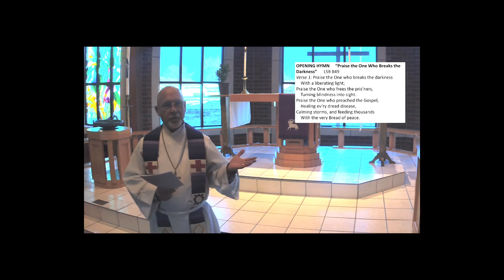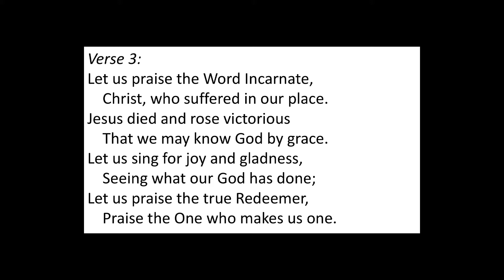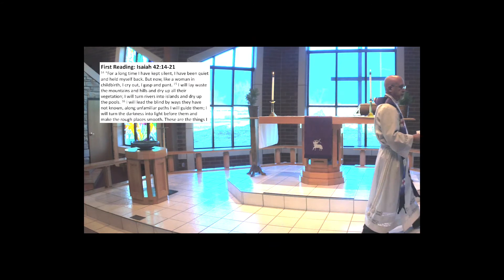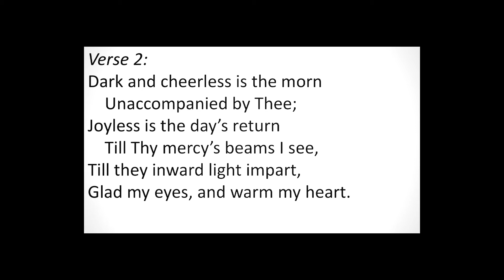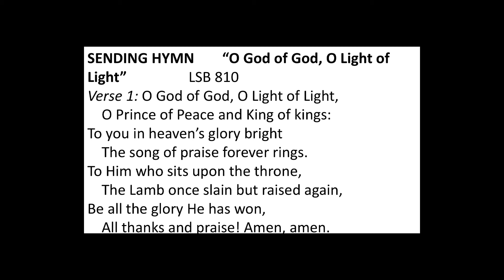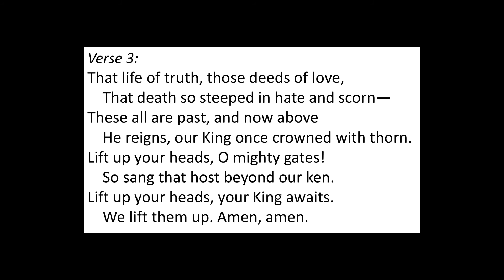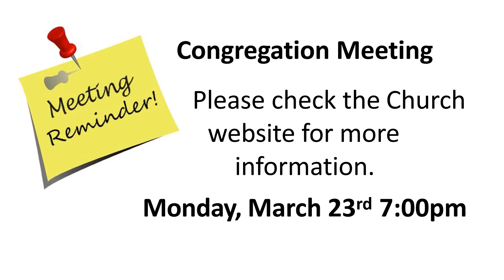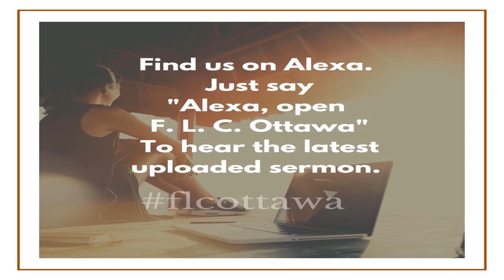Seeing in the Dark Isaiah 42:14-21 March 22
Rev. Charles Adams brings to you the word of God.